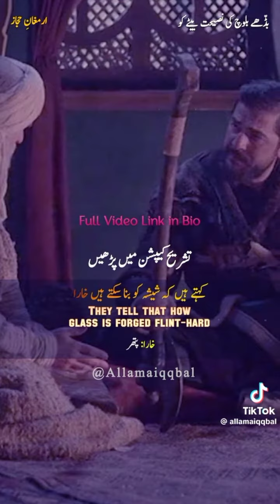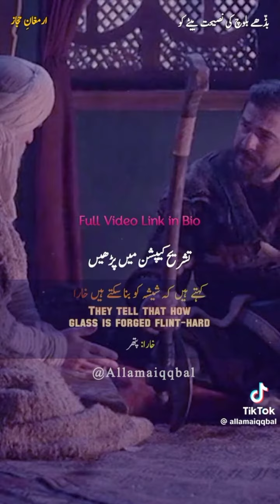افراد کے ھاتھ میں ھے اقوام کی تقدیر